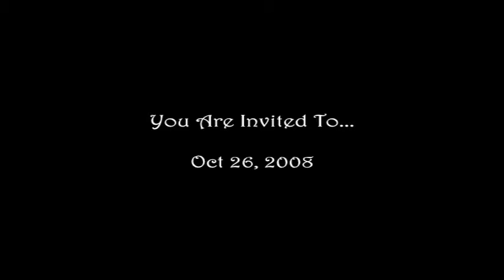~* *-._.-**~ Olesya & Coskun ~* * -._.- * *~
Olesya & Coşkun's wedding. A beautiful Canadian autumn day,on October 26,2008. We wish you all the best.
Allah bir yastikta kocatsin .